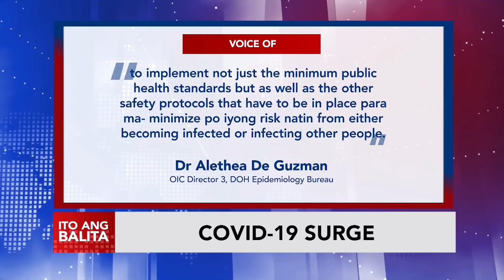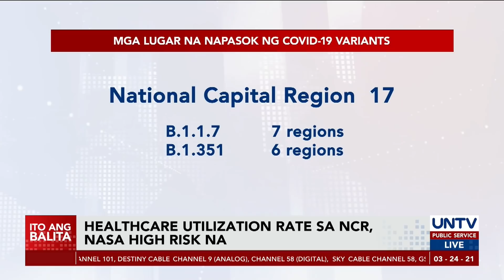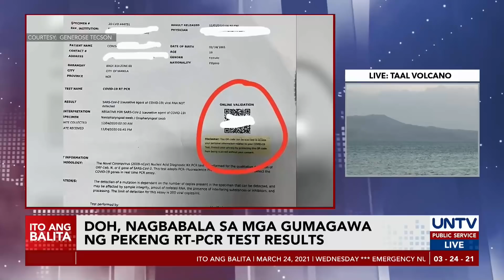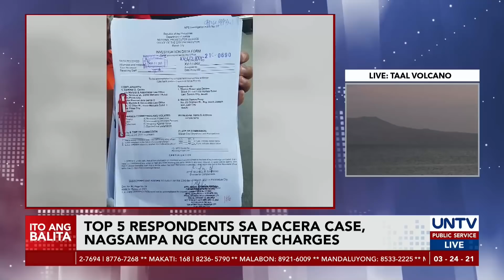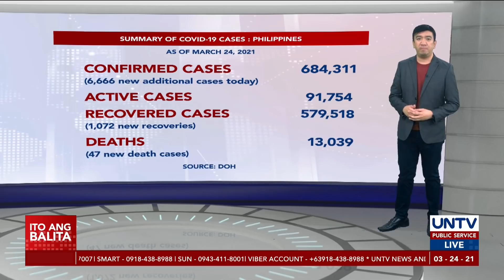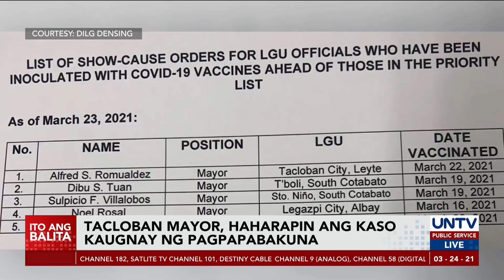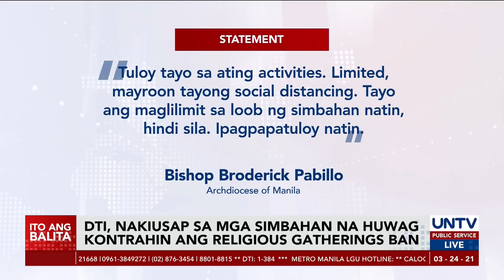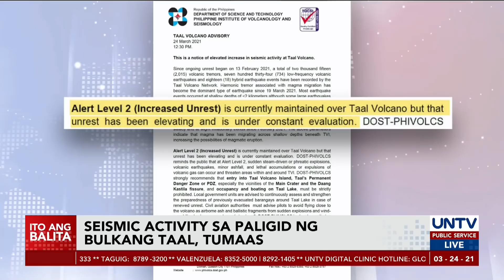UNTV: ITO ANG BALITA | March 24, 2021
- PH COVID-19 cases, lagpas na sa 2020 peak; NCR healthcare utilization rate, nasa high-risk na
- Japan at US, nagsalita na rin kaugnay ng tensyon sa West Philippine Sea
- 5 mayor, pinagpapaliwanag ng DILG dahil sa hindi otorisadong pagpapabakuna